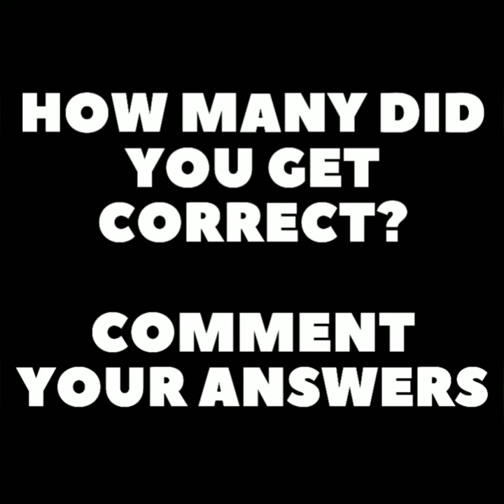Spot the difference | Find the difference | Puzzle mix 20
Find the difference in pictures |
Puzzles |
Fun brain games activity for all ages to enjoy
Follow for more interesting picture differences

*Click on the link below if you need to Improve Your Mind And Body,
Effortlessly Using Your Pc.

*Travel rent-free as a House sitter anywhere in the world.

youtube shorts, youtube short video, shorts